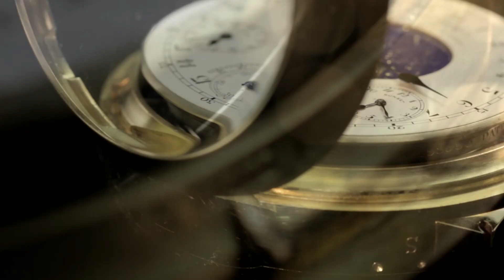The Defining Moment | Daryn Schnipper on Patek Philippe's, The Henry Graves Supercomplication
In anticipation of Sotheby's upcoming sale of Patek Philippe's Horological Masterpiece, The Henry Graves Jr. Supercomplication in Geneva on 11 November 2014, Daryn Schnipper, Chairman, International Watch Division, recalls her first encounter with this extraordinary watch and its first sale at Sotheby's in 1999.